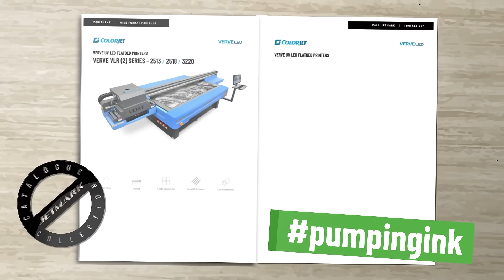Jetmark 2021 Catalogue Collection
We carry a range of trade printing services for your large printing needs. We offer and use the very best tools of the trade to satisfy your creative flair while ensuring technical excellence of application. With Jetmark, you get the best value for money.